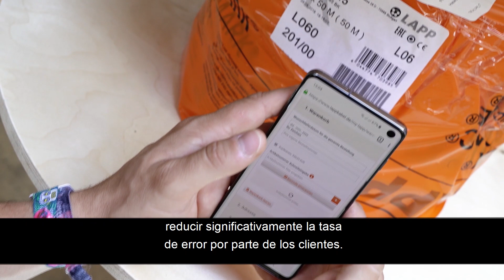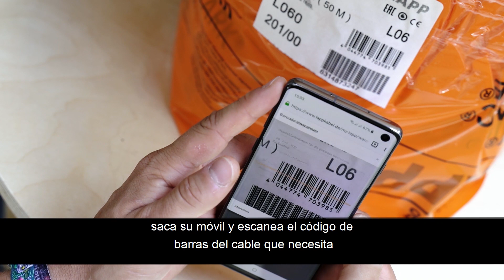¿Por qué la empresa Gerstlauer Amusement Rides confía en LAPP?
Gerstlauer Amusement Rides GmbH es uno de los fabricantes lideres de atracciones. Bien sea una impresionante montaña rusa o una noria de bajo consumo de energía. La fiabilidad y seguridad son la prioridad para ellos. Por eso Gerstlauer confía en los cables de LAPP.